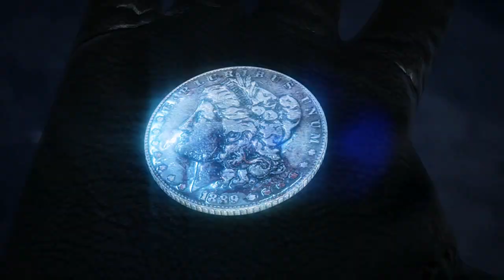Hitman Absolution A Personal Contract